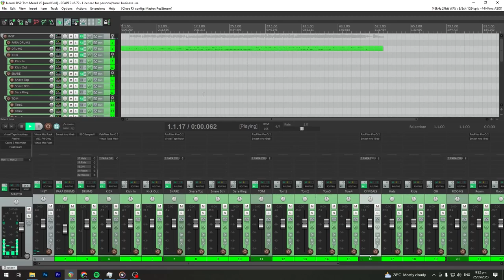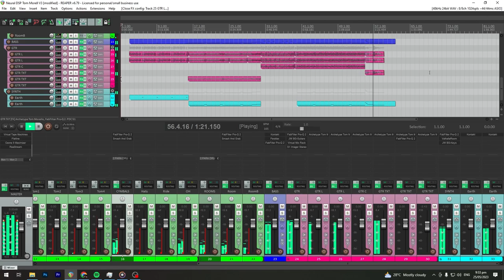Neural DSP - Tom Morello (Demo)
Watch me MIX a Song/Cover and MORE

CAMERA
Sony A7SIII
Sony A7III
Sony A7C

LIGHTING
Nanlite Forza FS300
Nanlite Forza FS150
Nanlite Forza FS60
Nanlite Pavotubes 30C
Nanlite Pavoties 15C
Nanlite Pavoties 15X
Nanlite Pavoties 6C

SPECIAL THANKS
- Glasstone Studio
- RamenTV